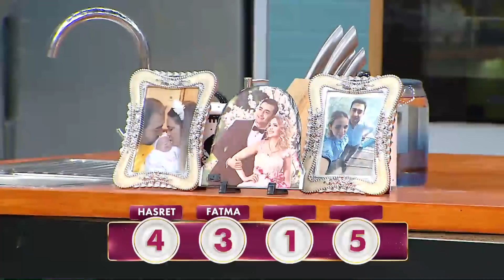Nursel Ergin'in Öve Öve Bitiremediği Tabak - Gelinim Mutfakta 8 Mart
Gelinim Mutfakta 882. Bölüm - Nursel Ergin yemekleri puanladı. 'HANGİ GELİN BEŞ PUANI KAPTI?''

Gelinim Mutfakta'nın 8 Mart 2022'de yayınlanan 882. Bölümde Yeşim Öksüz-Beyhan Öksüz, Miyase Türkel-Sevilay Başar, Hasret Vural - Nurten Kangal, Fatma Taşkın - Mevlüde Taşkın   çiftleri "Tavuk Girdap''  için yarıştılar!